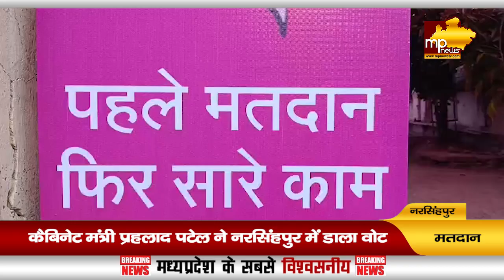कैबिनेट मंत्री प्रहलाद पटेल ने नरसिंहपुर में डाला वोट, सबसे पहले किया मतदान! MP News Narsinghpur